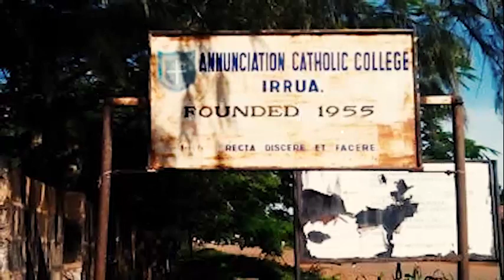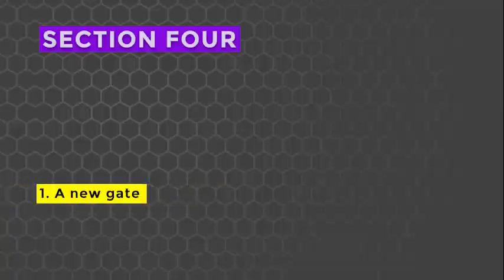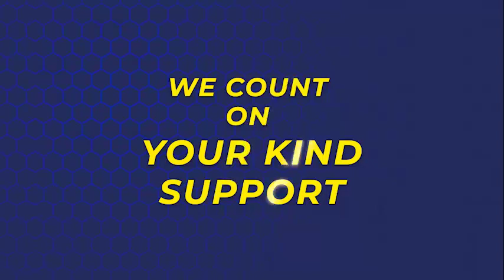ANNUNCIATION CATHOLIC COLLEGE (ACC) IRRUA - A Documentary; A Rebuild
History of ACC Irrua (Founded 1955) and a background to the $1.5m rebuilding project, embarked upon by the school Old Boys, supported by friends, families, associates and well-wishers; as a catalyst to restoring this prestigious school to its former glory and academic excellence in Esan land, Edo State and Nigeria. Join us! Aay-Cey-Cey! No Rival!